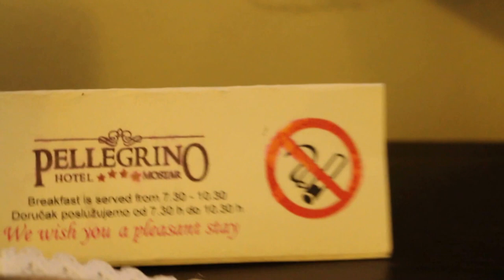Travel Stories: Balkans - Mostar, Bosnia Hotel Pellegrino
Nov 9, 2015. Mostar, Bosnia. Hotel Pellegrino. 5 storeys actually.  Spacious and bright bedroom. No lift but the hotel has porters to carry up the luggages to the rooms. Those with weak knees or back pain will find it hard to climb up and down the 5 flights of stairs.

Room TV was fuzzy. Wake up call was by a real person rather than automated. Each guest gets 2 keys. One key for the main door and one for the room, unlike the electronic cards of the bigger hotels. The staff was very helpful and friendly. No cooking since we stayed only one night.  No hot water or air conditioning in some rooms. My room has air conditioning but no hot water.

Dinner was at a restaurant 8-minute walk away. No desert was served as we anticipated it. The tour leader did not tell us that drinking water was free or payable. My group of 5 ladies and 1 man did not order drinking water for some reasons. The tour leader had "paid" for the drinking water the previous day as this was payable.

The climate was cool in November. No euros accepted in the supermarket as the payment should be in local currency.

In packaged tours, the tour leader must announce whether drinking water is payable or not. Overall, this hotel is memorable for me although my fellow travellers may not be happy.

Mostar's old town and bridge were interesting. Pebbled walkway, retail shops and a warning from the tour guide to be careful about pick-pocket "gypsies". Spent only a few evening hours in Mostar and so the old town was the only place visited.